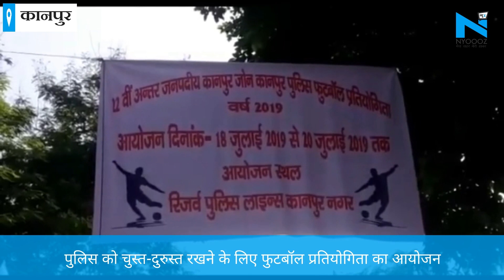Kanpur: पुलिस को चुस्त-दुरुस्त रखने के लिए Football प्रतियोगिता का आयोजन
FootballMatchCompetition KanpurPoliceLine KanpurNewsपुलिस को चुस्त और दुरुस्त रखने के लिए कानपुर में दो दिवसीय फुटबॉल प्रतियोगिता का आयोजन किया जा रहा है. कानपुर में पुलिस महानिरीक्षक, कानपुर परिक्षेत्र द्वारा अंतर्जनपदीय 22वीं जोनल पुलिस फुटबाल प्रतियोगिता का पुलिस लाइन कानपुर में उद्घाटन किया गया. इसमें वरिष्ठ पुलिस अधीक्षक और शहर के सभी एसपी और क्षेत्राधिकारी सामिल हुए. गुरुवार को फुटबाल का पहला मैच इटावा की टीम के साथ हुआ. आईजी कानपुर का कहना है कि फुटबाल मैच खेलने से पुलिस कर्मियों की फिटनेस बनी रहेगी.\n About Channel